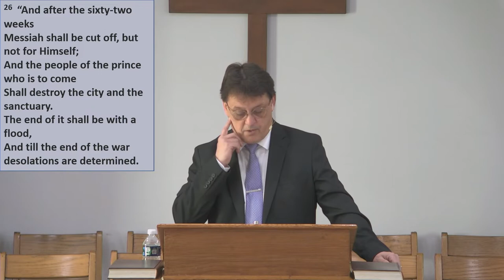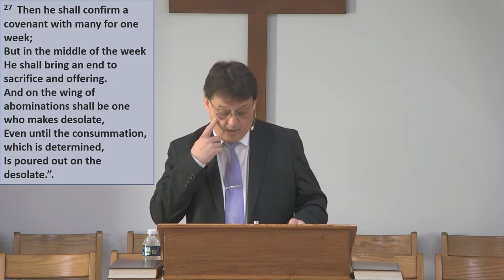11-7-2021 Sermon - "A Coming Peace Plan for Israel”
Paul Stover's sermon "A Coming Peace Plan for Israel”